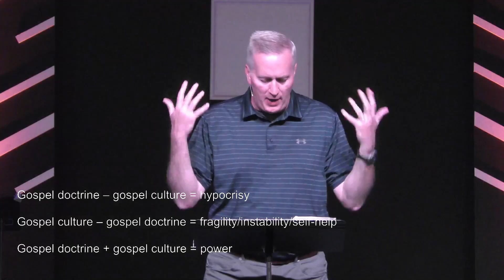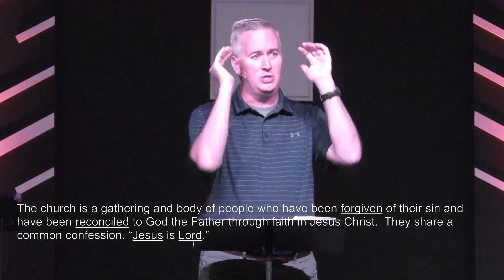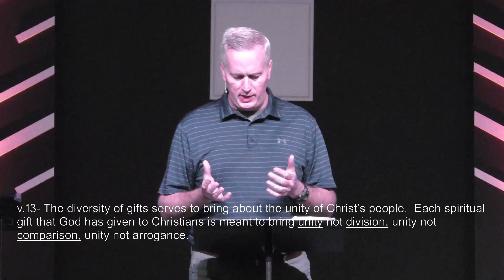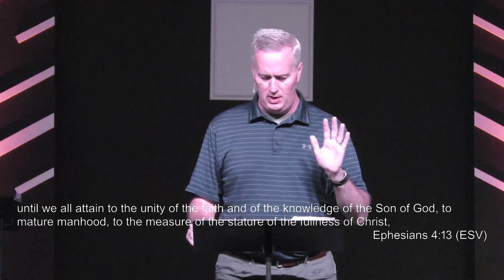Aug. 25th, 2024 - What is a Healthy Church? (Part 3 - 'Equip & Serve')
Sermon - Pastor Tim Simpson